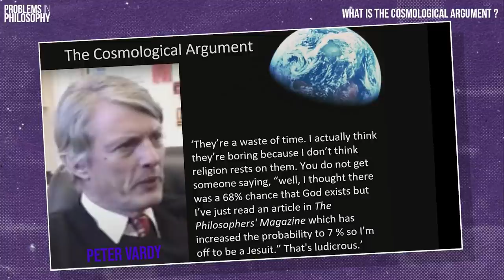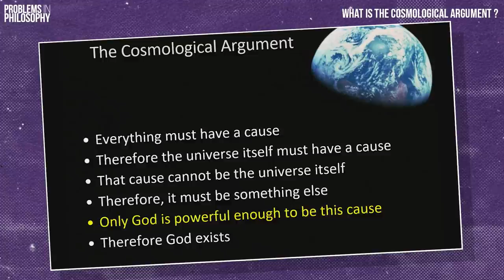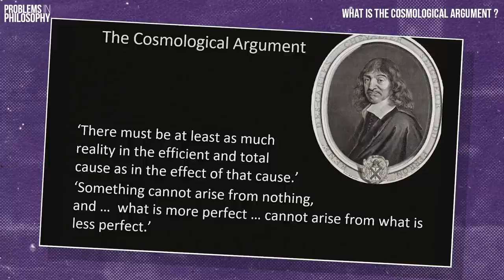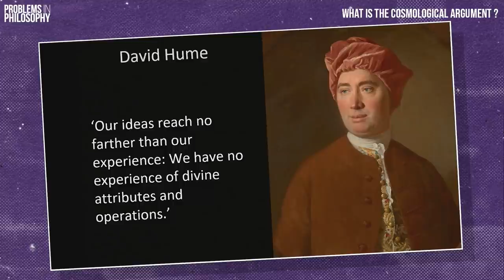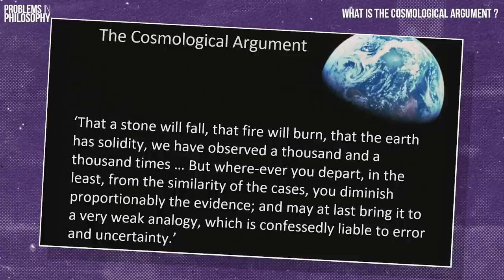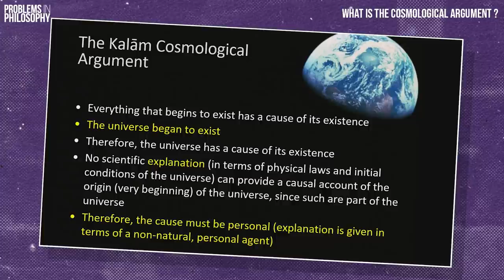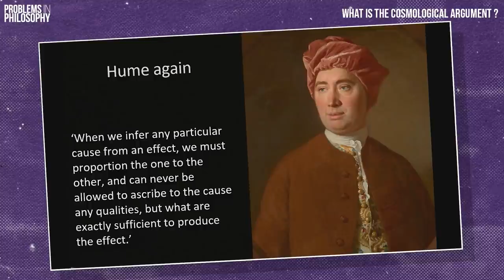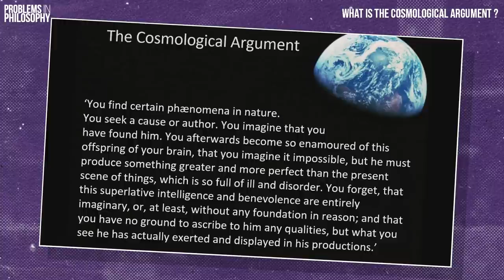What is the Cosmological Argument? Julian Baggini for the Royal Institute of Philosophy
The Royal Institute of Philosophy's 15-Minute Masterclass series brings you accessible overviews of 30 philosophical topics from eminent philosophers.

These videos follow the A-Level Philosophy curriculum and are therefore perfect for anyone studying A-Level Philosophy.

In this video, Julian Baggini, Philosopher and Writer, talks about the cosmological argument for the existence of God.